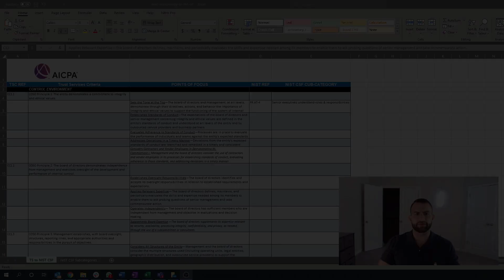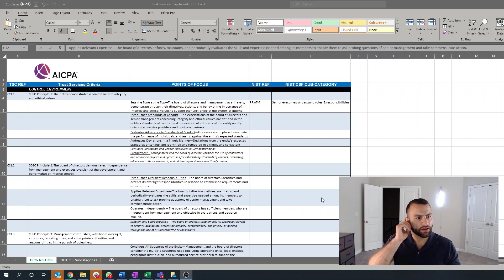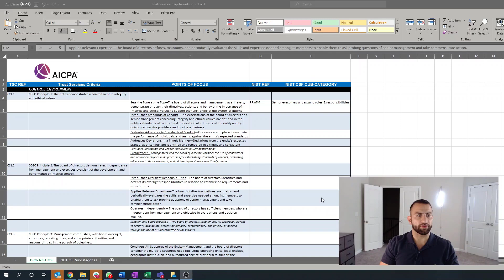SOC 2 Explained: CC1.2 Board Oversight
This video covers SOC 2 Control Object CC1.2 Board Oversight and the controls within.

About this Series: The "SOC 2 Explained" Series is a free learning series to help individual understand the SOC 2 framework, the controls and implementation guidance, as well as typical audit evidence required during a certification audit.

About risk3sixty: About risk3sixty: risk3sixty is a security, privacy, and compliance consulting firm that helps high growth technology organizations build, manage, and assess security and privacy programs. Offering services related to SOC 2, ISO 27001, PCI DSS, HITRUST, Virtual CISO, Privacy Programs (GDPR, CCPA, etc.), Penetration Testing, and a GRC Platform built for cloud technology companies, Phalanx.